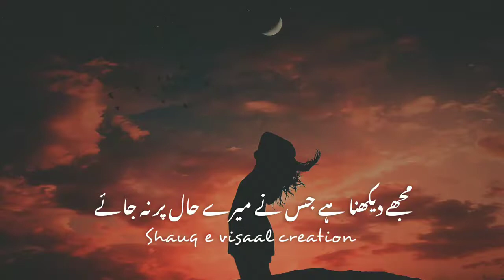Teri justuju mein nikle nasaaz shayari